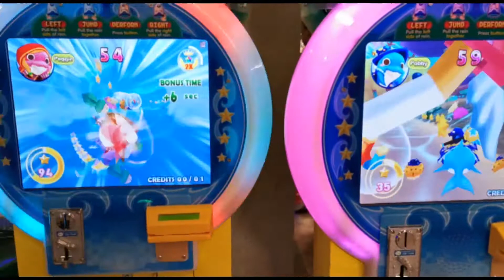KID FISHING at TIMEZONE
Family outing to the mall